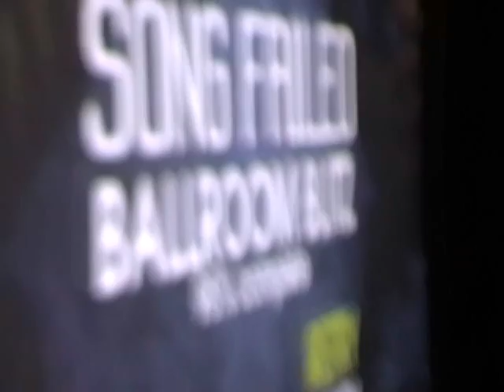PAX Forumers 4th of July Party - Clips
PAX = Penny Arcade Expo, the greatest gaming convention in the world, held in Seattle, WA. Every year, through out the year aside from PAX, the forum community members get together for parties and other events, and this was a big party!

Watch DIMD, Cronus, CatBoy, and Emorimiku play Ballroom Blitz (then fail because of CatBoy), watch mostly the same people play Smooth Criminal and mess it up too, listen to part of the cuddle party (don't ask), then watch some of them playing Still Alive then get interrupted by a fireworks show finale from a nearby reservation.

These are some of the better clips from what was recorded. There's isn't much point in uploading anything else due to quality, but this should suffice. Enjoy! Or not... XD